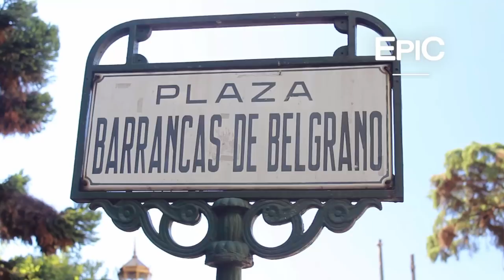Belgrano - Buenos Aires, Argentina (HD)